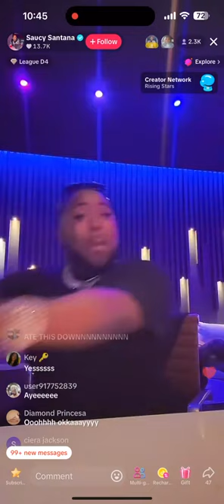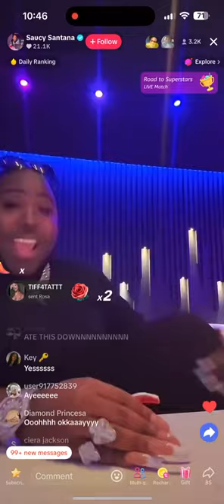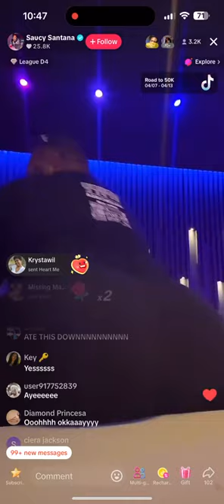Saucy Santana Remixes Sexxy Red's 'Get it Sexxy'